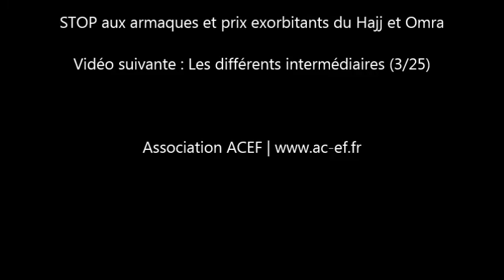STOP aux arnaques et prix exorbitans du Hajj et Omra : La période du HAJJ (2/25)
Deuxième vidéo de notre série.
Aidez nous également à combattre les agences qui pratiquent des prix exorbitants et arnaquent les pèlerins en partance pour le Hajj ou la Omra :